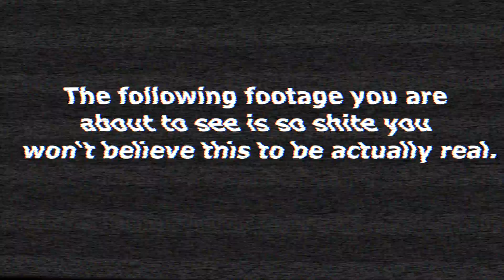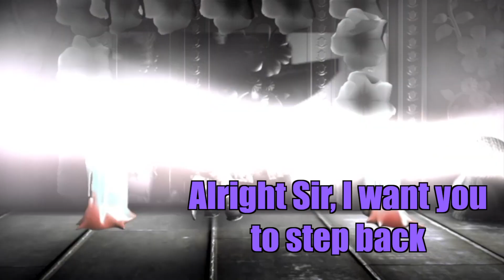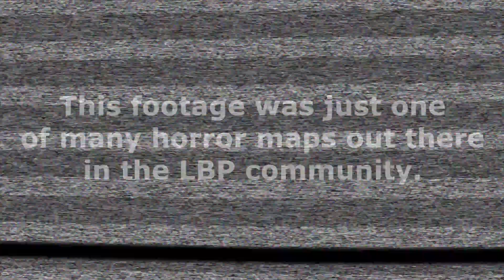LBP3 - The Spookzone: Phobia & The Lost Sister (Feat. Sam & Omar)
After the Horror House incident Sam and Omar travel to continue their search for the worst littlebigplanet horror maps. However the search comes to a close when a mysterious man kidnaps them...

The Spookzone is the adventures of Sam & Omar as they explore LittleBigPlanet horror maps, Custom horror levels built by the community. Unfortunately they don't live up to their title...

Hype Labs crew in Video:
Sam
Omar

And yes people find this stuff scary…